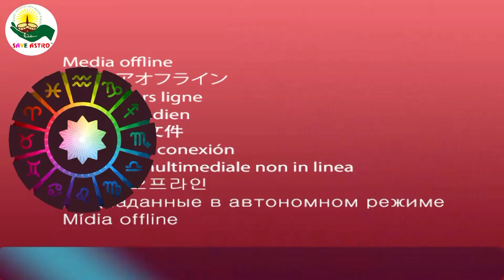तुला राशि का भविष्यफल 2021 Libra zodiac in 2021 |By. Dr. Acharya Deepak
Get FREE Information About Astrology Numerology Vastu Fengshui palmistry & Reiki by Dr. Acharya Deepak.
ज्योतिष वास्तु अंकशास्त्र फेंगशुई हस्तरेखा और रेकी पर मुफ्त जानकारी पाए डॉ आचार्य दीपक की सभी वीडियोज से
आचार्य जी से जुड़े फेसबुक, युट्यूब व् अन्य सोशल मीडिया साइट्स से
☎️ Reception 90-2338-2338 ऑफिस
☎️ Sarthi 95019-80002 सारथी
Videos by Team Dr. Acharya Deepak.
Keep Supporting, Keep Growing, Keep Loving, Keep Rising.